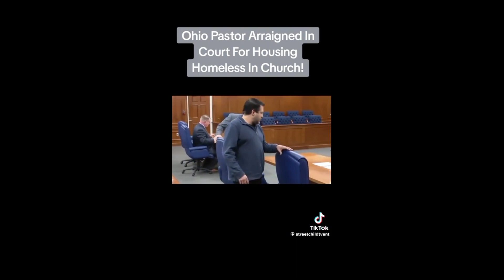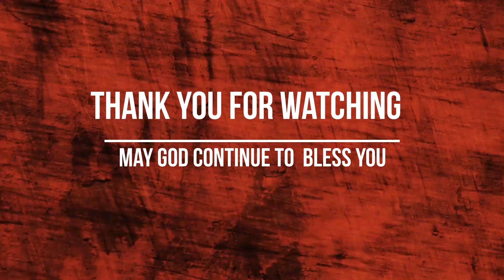Ohio pastor charged for offering shelter to the homeless in his church.